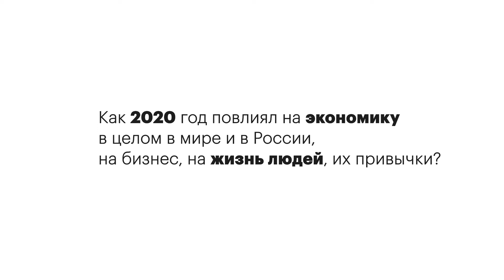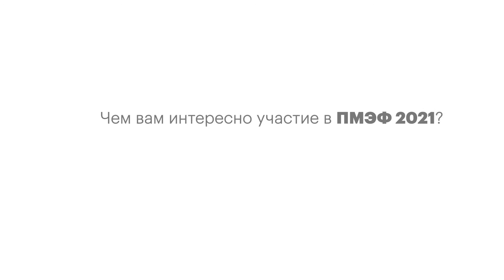Алексей Малиновский, глава MasterCard в России